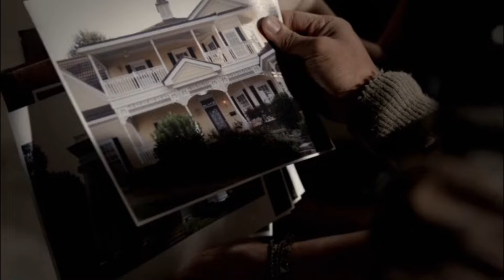Marcel Calls Klaus About Dead Witches In The Bayou - The Originals 1x05 Scene